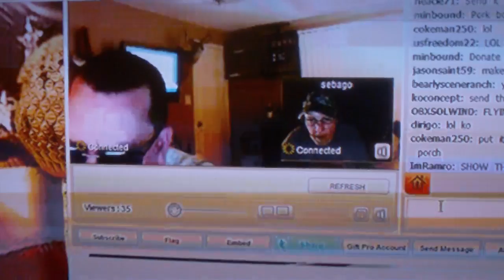FAMOUS S.H.T.F East Coast Prepper bbq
BLOG TV WEDNESDAY NIGHT. THE FAMOUS ECP S.H.T.F BBQ